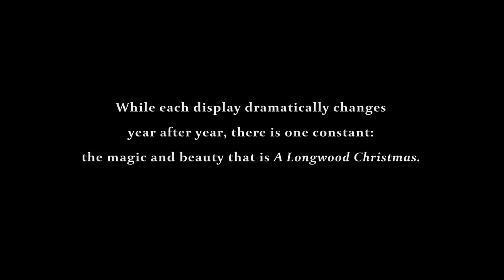Longwood Gardens Christmas Transformation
See how Longwood Gardens in Kennett Square, PA undergoes an amazing transformation for its Christmas display in just 3 days!